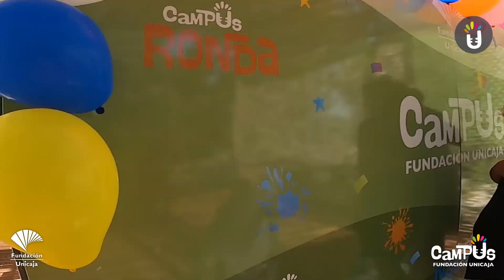English Camp 2023 - Turno 2: Arrival